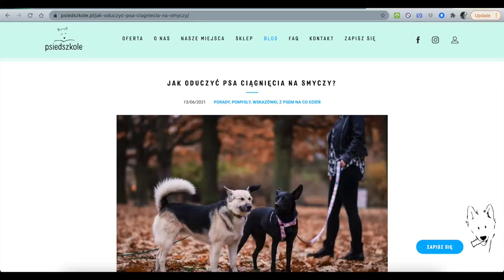5 na temat - Luźna smycz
5 na temat - Luźna smycz

Ostatnio na naszej facebookowej grupie Psiedszkole-gdzie psy głowami ruszają padło pytanie o to jak nauczyć psa chodzenia na luźnej smyczy. Kilka osób poleciło szelki z zapięciem z przodu albo zatrzymywanie się gdy smycz się napina. Na pewno wielu osobom takie metody przyniosły pożądane rezultaty, ale chcieliśmy ten temat troszkę zgłębić.
Wyszedł najdłuższy 5 na temat jaki nagraliśmy, ale wydaje mi się, że bardzo fajny :)